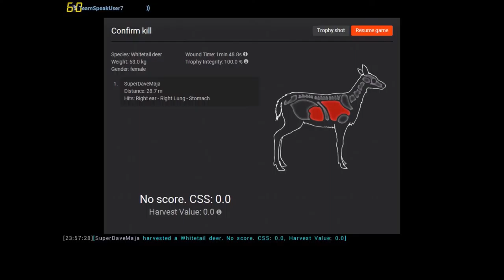Let's Play THE HUNTER Ep5 - WHERE'S THE BODY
The more followers I get, the more I can play games!